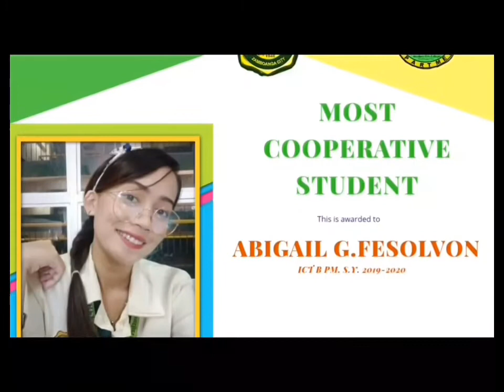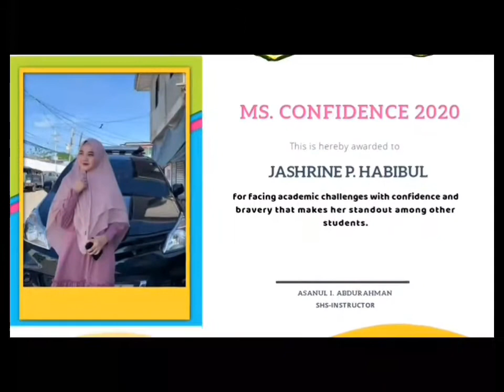memories in senior high school southern city colleges 😘😘🥰❤️❤️